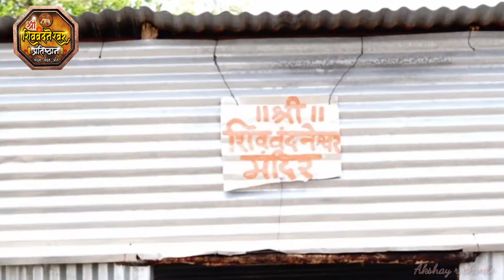वंदनगड संवर्धन कार्य श्री शिववंदनेश्वर प्रतिष्ठान चंदन वंदन प्रांत